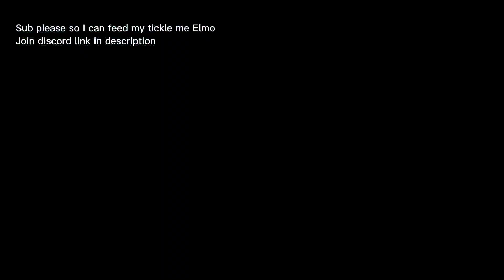The Dirt Rally 2 Experience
Join da discord